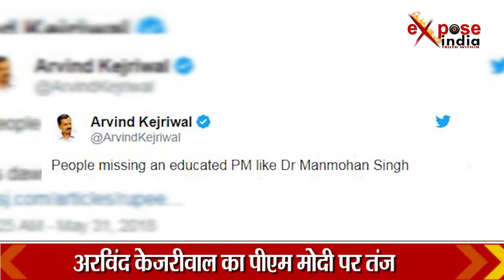अरविंद केजरीवाल का पीएम मोदी पर तंज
दिल्ली के मुख्यमंत्री अरविंद केजरीवाल ने प्रधानमंत्री नरेंद्र मोदी पर तीखा तंज कसा है। उन्होंने ट्वीट कर कहा है कि प्रधानमंत्री को पढ़ा लिखा ही होना चाहिए। साथ ही, अरविंद केजरीवाल ने डॉलर के मुकाबले रुपये के गिरते भाव से जुड़े एक लेख को साझा करते हुए लिखा, ''लोग डॉ. मनमोहन सिंह जैसे शिक्षित प्रधानमंत्री को मिस कर रहे हैं।